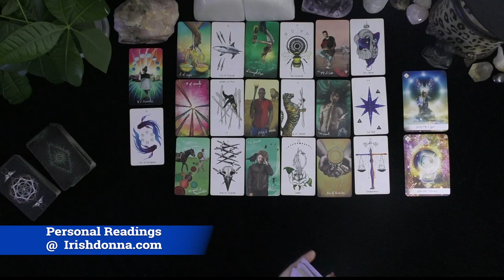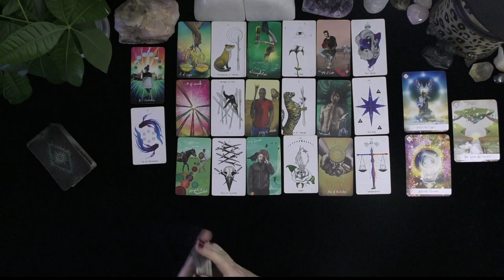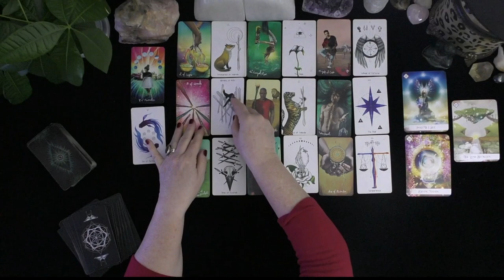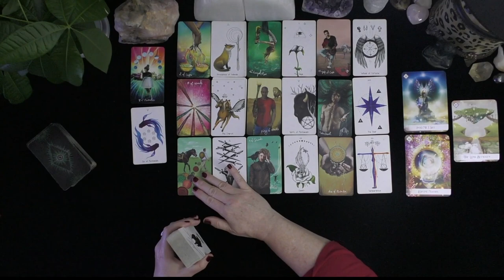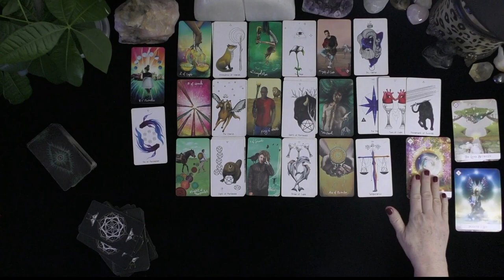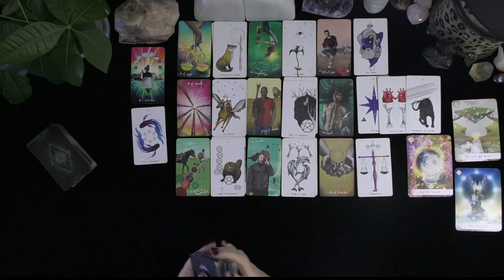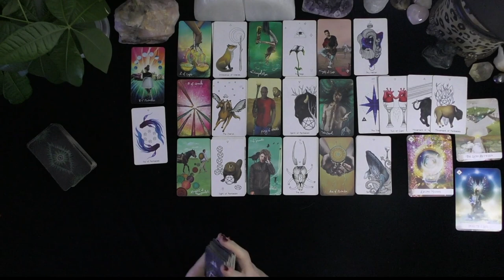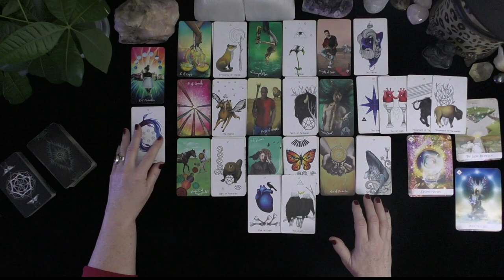GEMINI~LOVER IS MAJORLY OBSESSED WITH WINNING YOUR HEART!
GEMINI~LOVER IS MAJORLY OBSESSED WITH WINNING YOUR HEART! ~LOVE TAROT~LOVE READINGS~ARIES TODAY~TIMELESS, 2021, Irish Donna Tarot
DONNA WILDER-HART
5 INDEPENDENTLY VETTED READINGS SINCE 2007